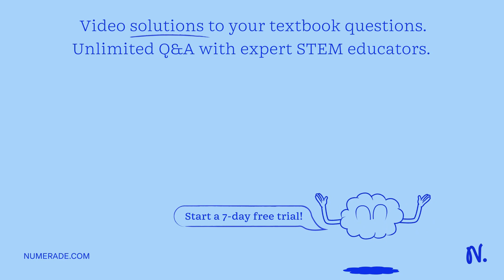There is a simple pendulum hanging from the ceiling of a lift. When the lift is stand still, the ti…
There is a simple pendulum hanging from the ceiling of a lift. When the lift is stand still, the time period of the pendulum is T. If the resultant acceleration becomes g/4 then the new time period of the pendulum is